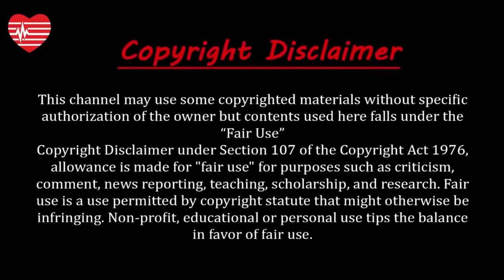মিস্ট্রি স্পট | Mystery Spot | যেখানে সোজা হয়ে দাঁড়ানো যায়না | Can't stand upright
About this video:
একটি রহস্যময় স্থান। যেখানে গেলে কেউই সোজা হয়ে দাঁড়াতে পারে না। এমনকি সেখানে ভেসে থাকাও সম্ভব। আপনি যদি সোজা হয়েও দাঁড়াতে চান তবুও আপনি বাঁকা হয়েই যাবেন। এ যেন পৃথিবীতেই মহাকর্ষণের অভিজ্ঞতা।
ভাবছেন ভুতুড়ে কোনো স্থানের কথা বলছি? মোটেও না। এই স্থানটিতে মধ্যাকর্ষণ শক্তির প্রভাব কম। এজন্যই সেখানকার সব বস্তু শূন্যে ভাসে এমনকি মানুষও।